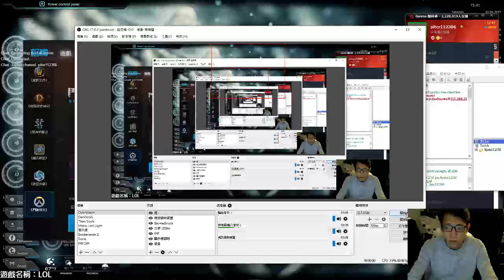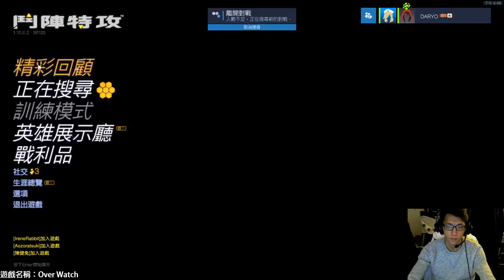【Daryo】170422 Over Watch 練練手